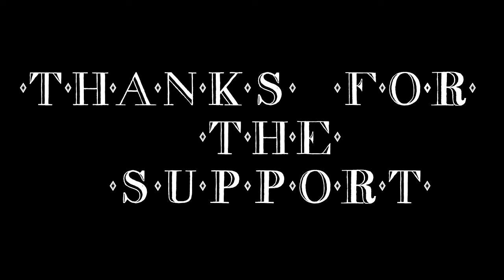Life Changing Injury!!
Blended. EP :Stream now! Apple music